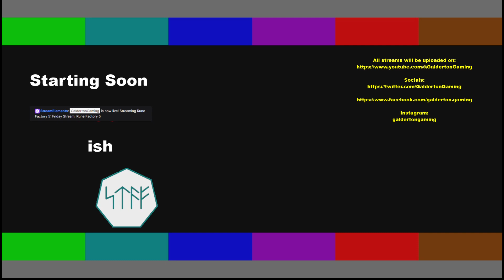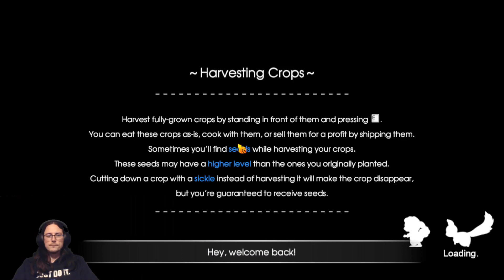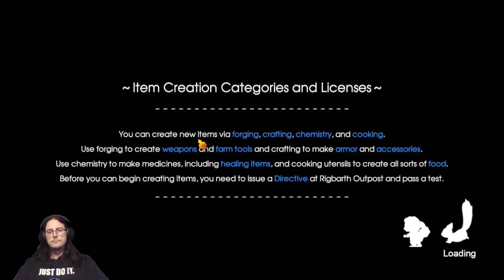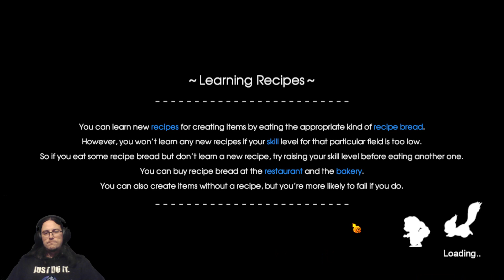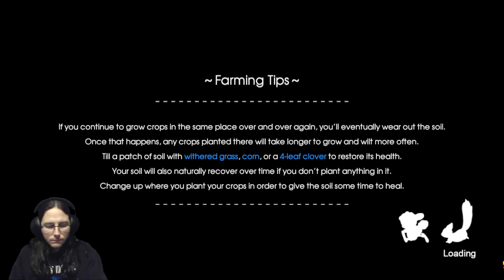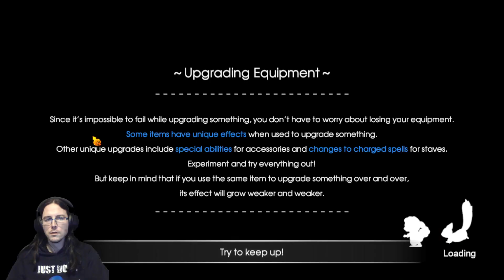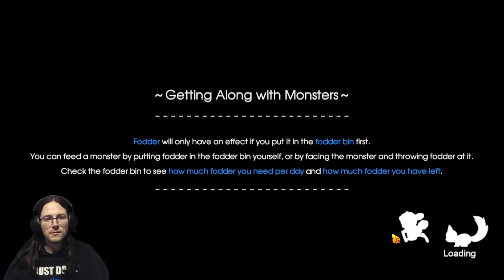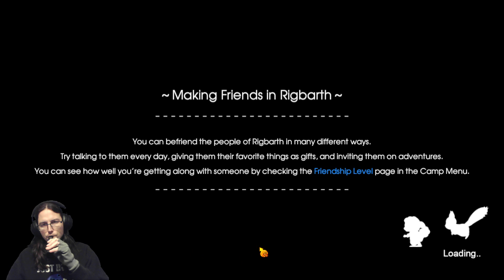Rune Factory 5 stream 8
I really hate Buffamoo, Buffaloo and Buffahorn.